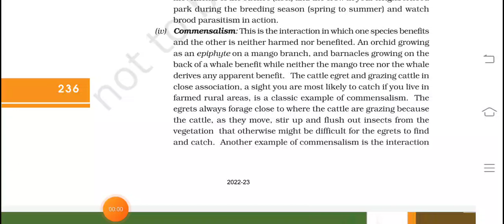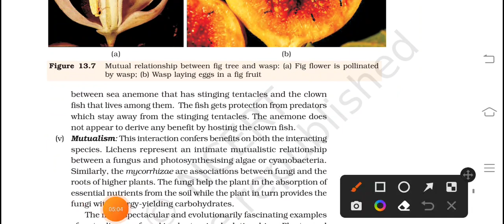organisms and populations ncert telugu part 13